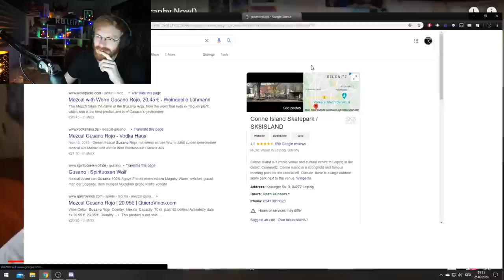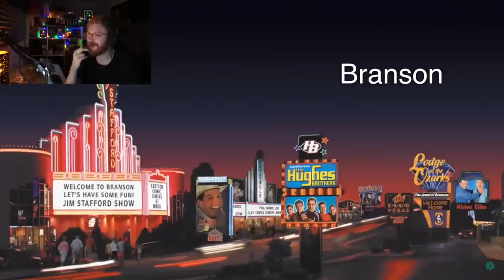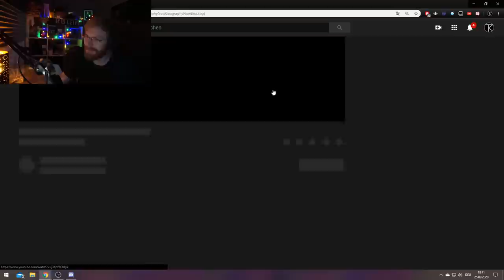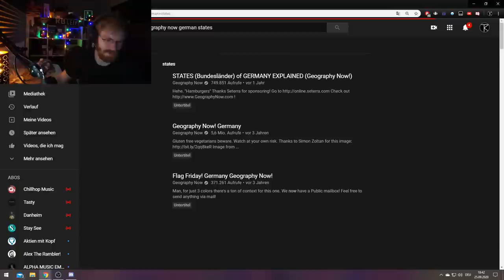TommyKay Reacts to Geography Now - US States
TommyKay reacts to Geography Now and finds out more about countries and learn facts that no one knows about.